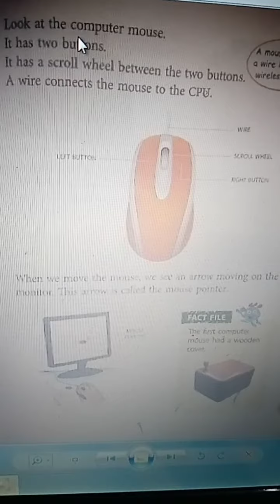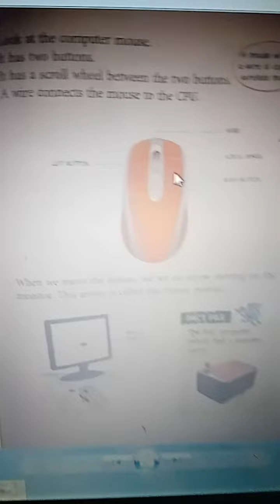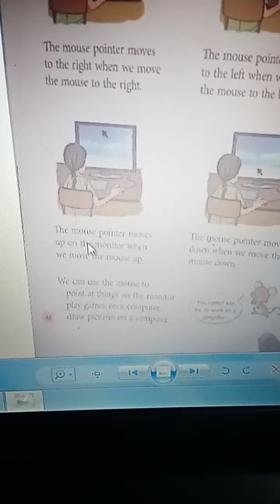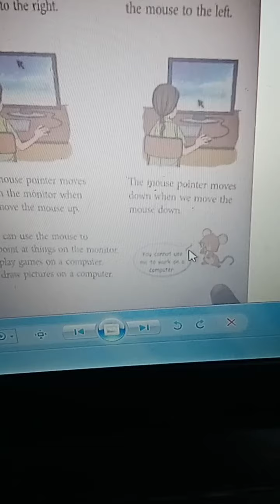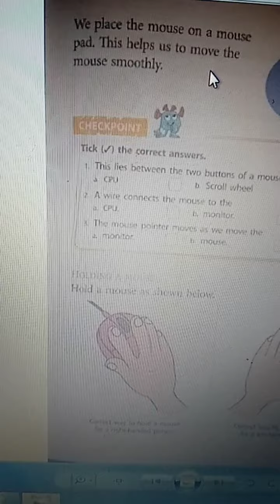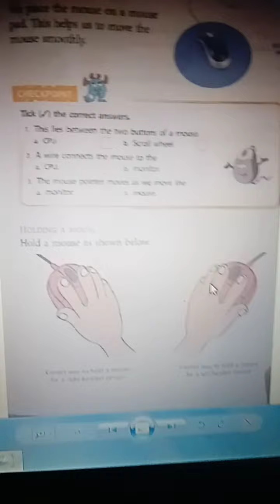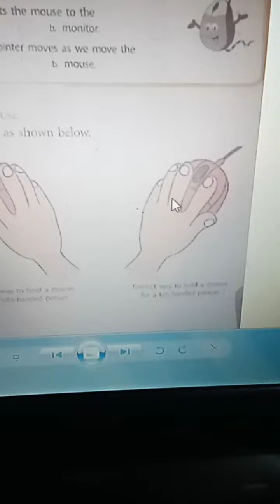Chapter-5 Know the Mouse. ( How many buttons are on mouse and way to holding a computer mouse)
Detailed explanation of computer mouse